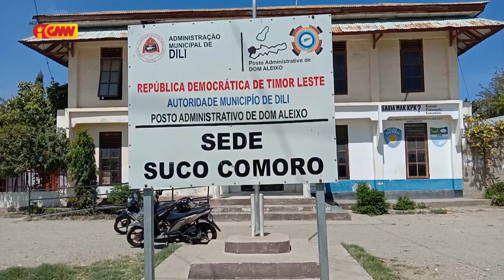PNTL kaptura suspeitu ho inisiál FDA, tanba tenta sunu sede suku Comoro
(PNTL), Eskuadra Dom Aleixo kaptura suspeitu ho inisiál FDA, tanba tenta sunu sede suku Comoro, postu administrativu Dom Aleixo, munisípiu Díli